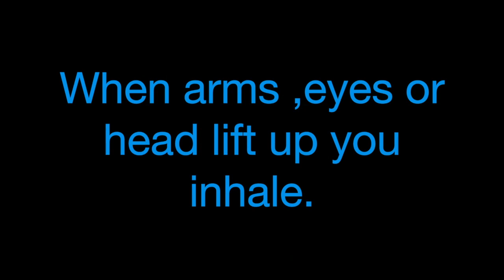nippers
Yoga for Black Rock Lifesaving Club